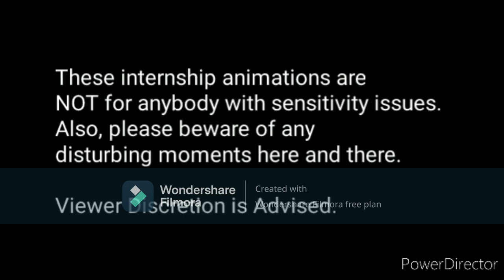Madagascar - Lost Internship Recreation of the Fossa Attack Scene (Creepypasta Version)